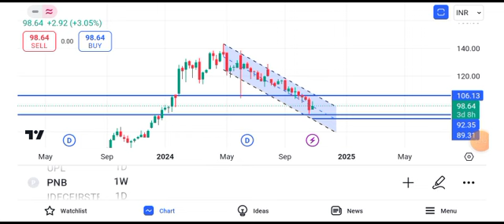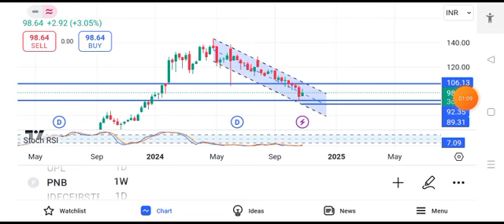pnb share latest news || pnb share target || pnb share price